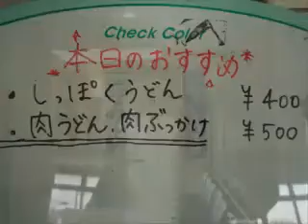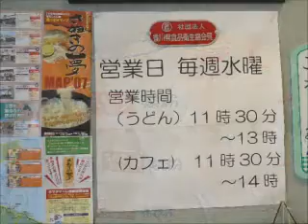ワークプザ たんぽぽ うどん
香川県高松市成合町にある障害者の作業所で水曜日だけ開業する讃岐うどん屋さんです。
香川でTOPクラスのさぬきの夢2000の使い手が打つうどんは多くのファンがいます。
福祉関係者のみならず、遠方からもこのうどんを食べに来る熱烈なファンで賑わいます。